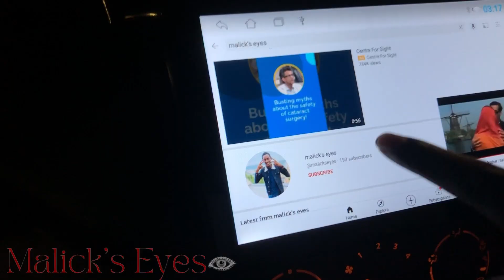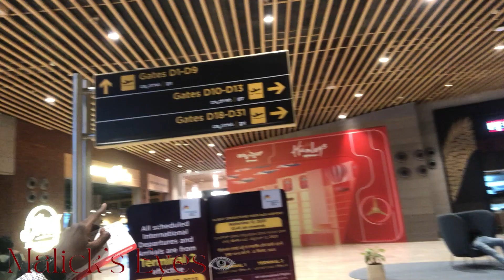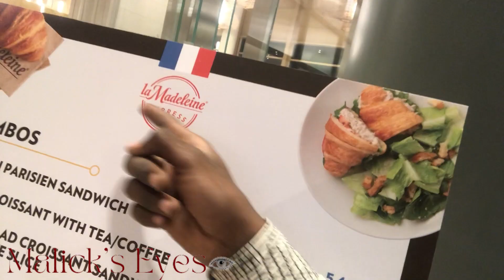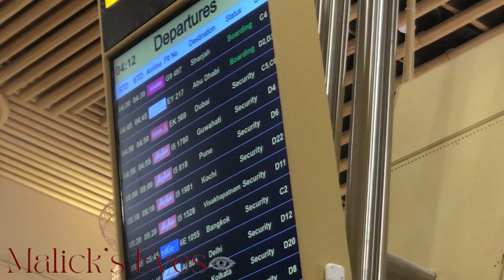Bengaluru International airport’s new Terminal 2 REVIEW | BANGALORE, INDIA🇮🇳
Join me on a captivating journey as I bid farewell to the vibrant streets of Bangalore and embark on my way back to Vizag. It’s a trip filled with nostalgia, memories, and a touch of excitement for the road ahead.

In this video, I’ll take you through the highlights of my return journey, sharing the beauty of the landscapes, pit stops, and the heartfelt moments that make travel so special.